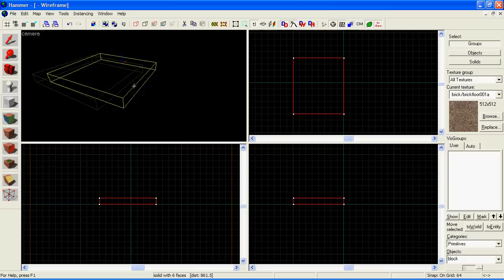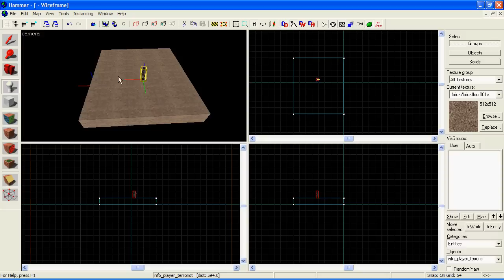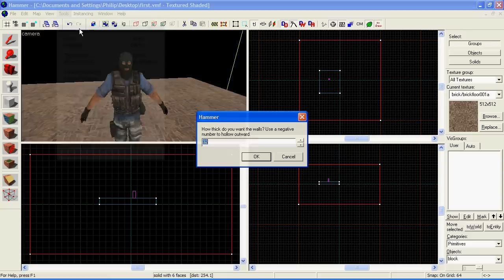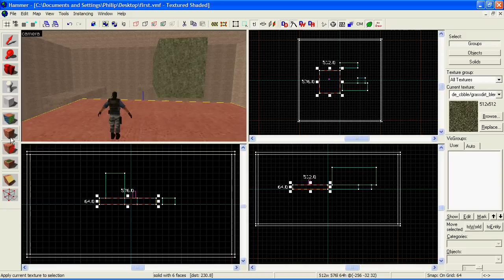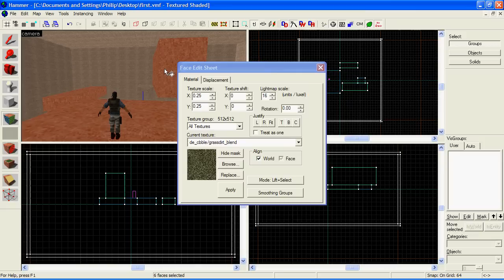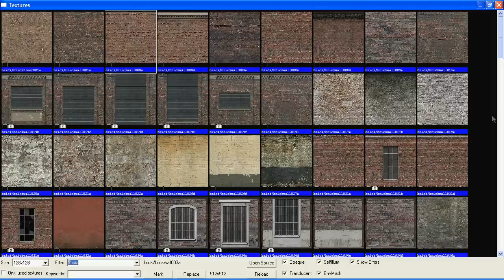Hammer Tutorial - First Map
WARNING! To load up Hammer in the first place following the 2013 update, watch this short little video:

These tutorials will work if you want to map for any Source-based game, including...
Half Life 2 + episodes
Alien Swarm (to some extent)
Left 4 Dead 1 and 2

This video should teach you the ABSOLUTE basics of mapping in Hammer, within 5 minutes you'll know what you need to know in order to be able to make a simplistic level.

This is the second proper video in a new series of videos which will hopefully make map-making easier if you're just getting started.

You will need Steam to actually have the menu that you see at the beginning of this video, and you need at least one Source-based game to be able to map for it.

Visit the link at the top of this description for the full layout of the new tutorials.